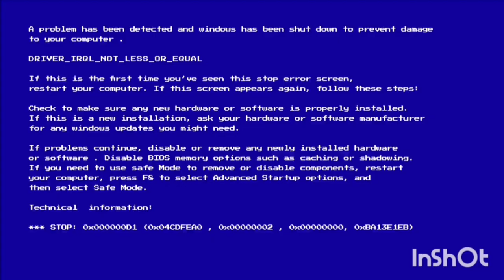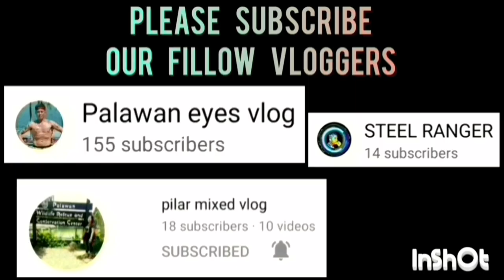PRINCE VS NB GENERALS KNOCK OUT GAME FOR FINAL 8 GAME HIGHLIGHTS | AUGUST 16,2023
PRINCE VS NB GENERALS KNOCK OUT GAME FOR FINAL 8 GAME HIGHLIGHTS | OPEN CATEGORY | PUWBA STA. MONICA CHAPTER BASKETBALL TOURNAMENT 2023 AT STA. MONICA COVERED COURT, BRGY. STA. MONICA, PPC | AUGUST 16,2023